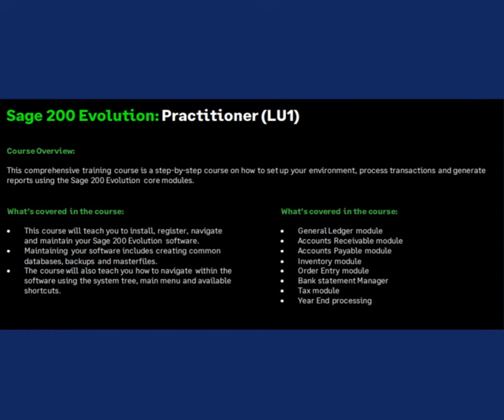AVRIO KURSUSSE | NASIONAAL